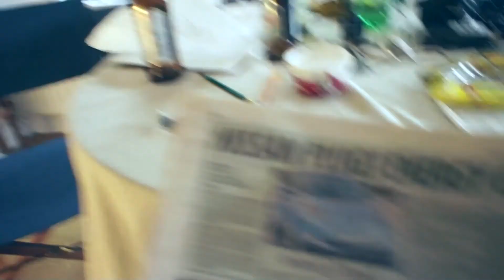ADVERT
Had a Curry? Feeling the effects? Maybe this new product (yet to hit the shelves) could be the answer...

A Film by Cerebral Visions.

Cast & Crew:
Mike - Snare Van Damm
Jamie - Simon Adcock
Camera - Will Campbell
Editor - Snare Van Damm
Director - Will Campbell
Filmed in Southampton.